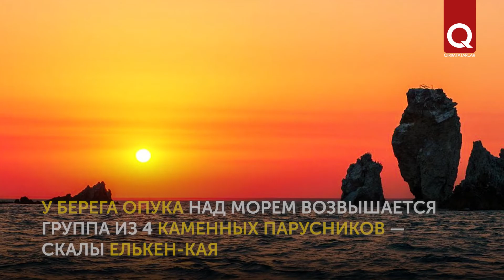Топ-5 крымских мысов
Мыс — это край земли. Место, где суша встречается с морем. Полуостров Крым богат живописными мысами, которые обязательно следует посетить.